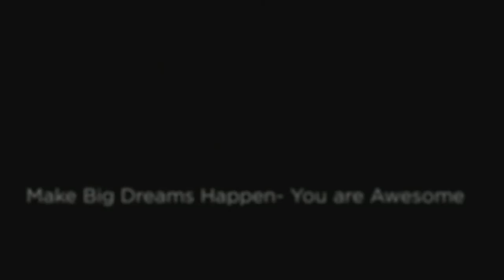This Girls Has Found Her Calling!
You are amazing at what you are doing and so good and natural in the salon. I know that I applaud you and everyone else does for following your dreams. You dream Big and make Big things happen! xoxo